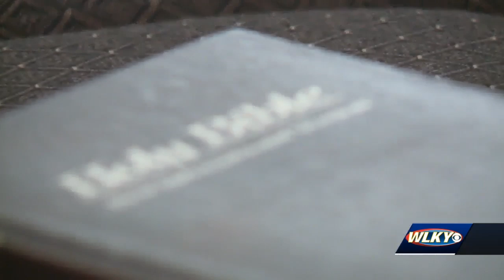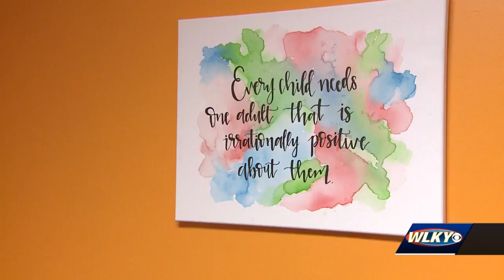Youth pastor dies days after being diagnosed with flu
A beloved Seymour, Indiana, youth pastor died Monday.  Allison Williams was just 36 years old.